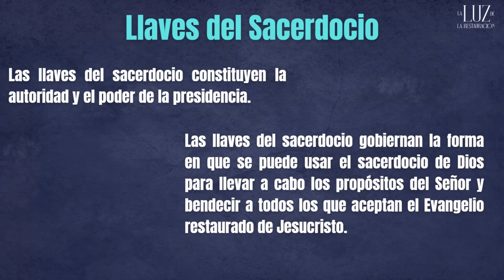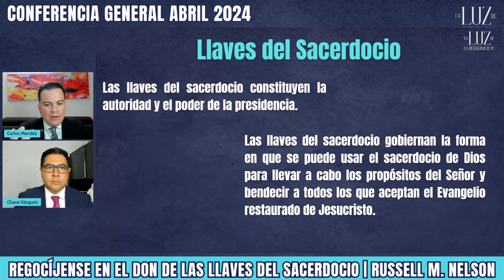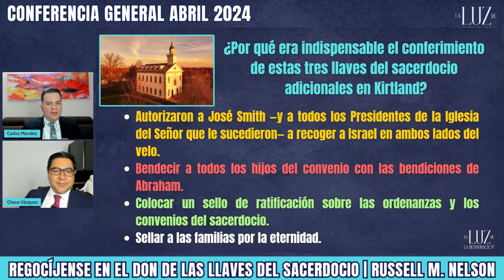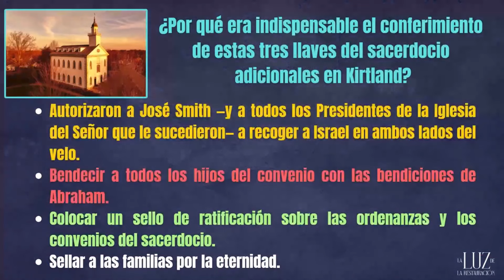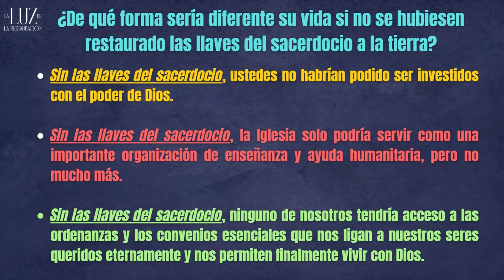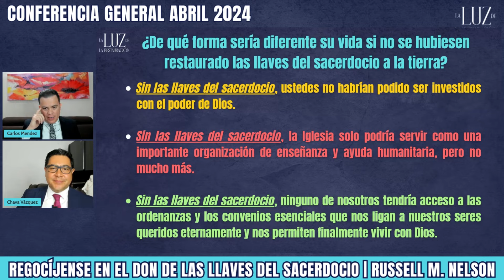Los Ángeles y las Llaves del Sacerdocio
Regocíjense en el Don de las Llaves del Sacerdocio| Russell M Nelson

En este podcast, los integrantes de La Luz de la Restauración efectuamos un análisis del único mensaje del presidente Russell M Nelson, de la pasada Conferencia General de Abril 2024.